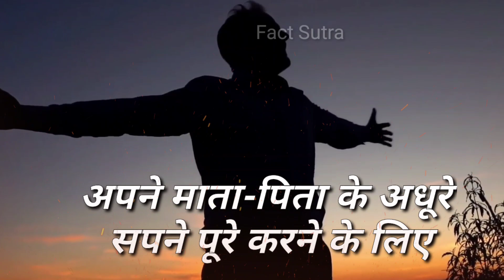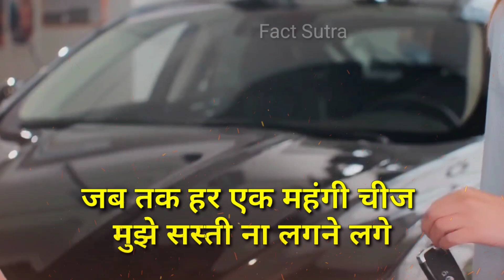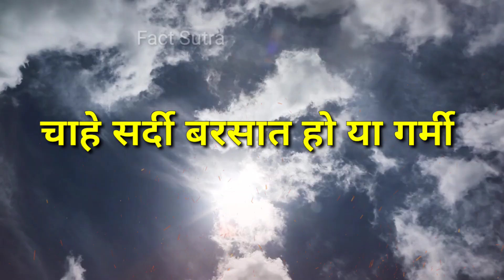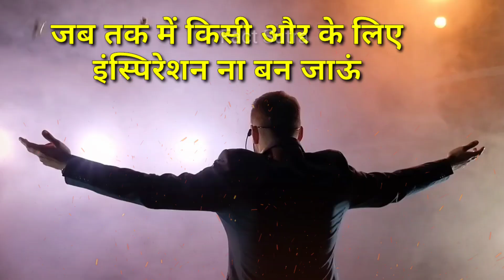हर सुबह ये सुनो पूरे दिन मोटिवेटेड रहोगे | Morning Motivational Video by Fact Sutra | Affirmation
This is a powerful morning motivational video which will motivate you to work hard everyday for success in life. This is a must watch morning affirmation for students which will help them when they felt demotivated.

Also Follow Fact Sutra on -